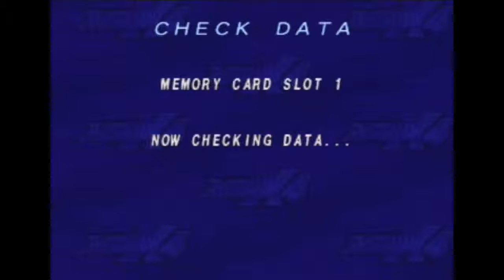Lets's Play MegaMan X4 (PS) GERMAN Part 6 - Colonel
Colonel lass es...ok dann komm her in your face

Titel: Mega Man X4
Konsole: Playstation
Genre: Action, Shooter, Adventure
Release: 1997
Publisher: Capcom